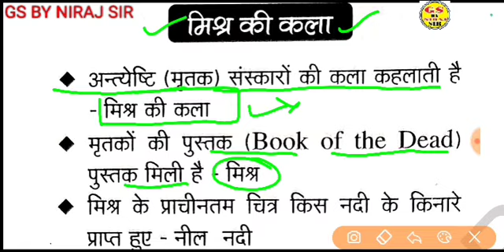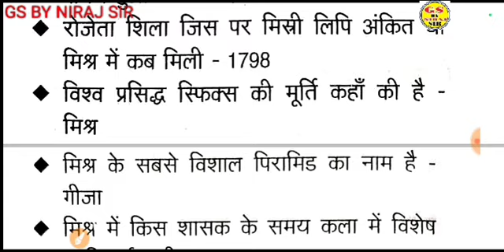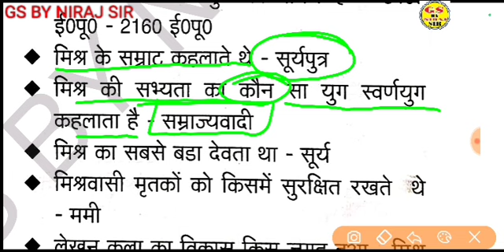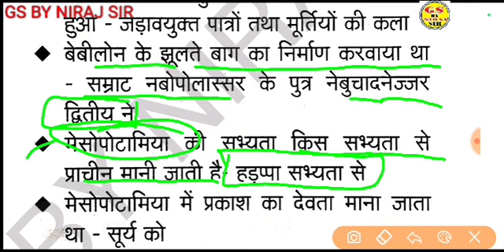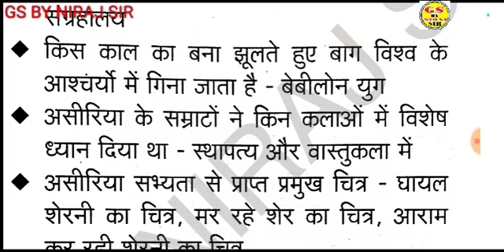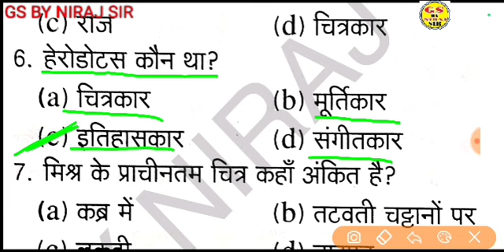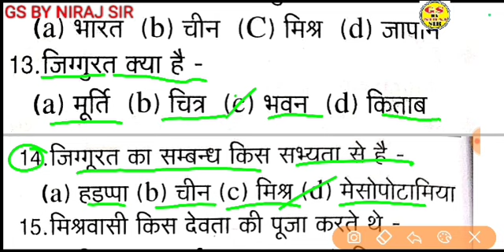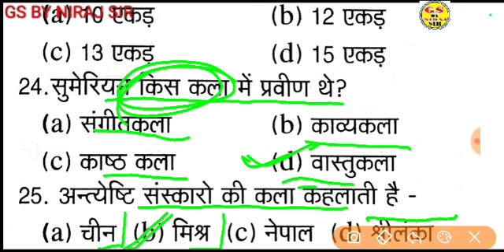पाश्चात्य कला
टीजीटी पीजीटी कला स्पेशल क्लास कितने प्रश्न सही हुए आपके